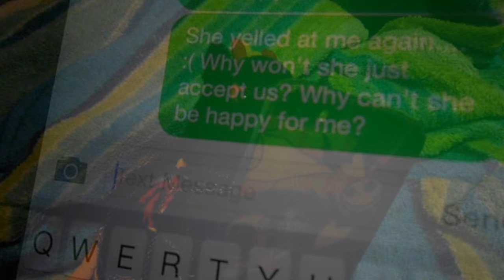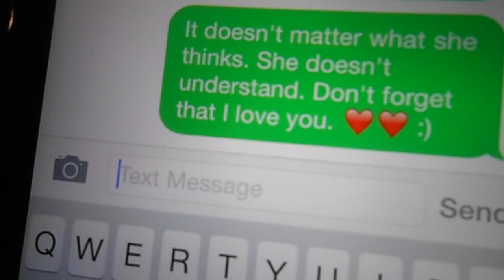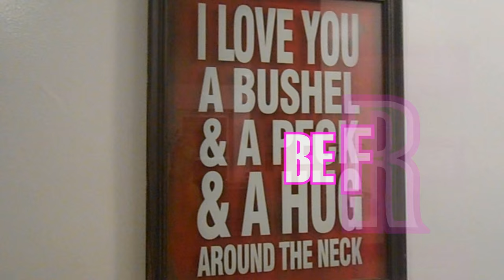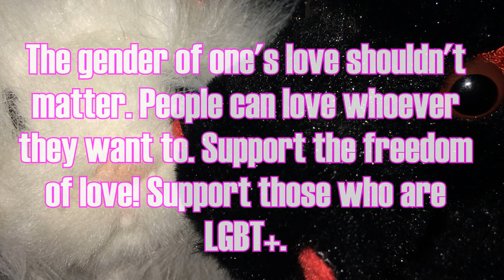"Teeth" by Ciarán Strange | Webkinz Music Video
UPDATE: After making this video, the artist came out as transgender and changed the spelling of his name. Obviously, I am unable to change the spelling in the video, however, I have updated it in the video title and description.

This is a LGBT+ pride song and music video.
Ciarán Strange is one of my favorite musical artists and I really enjoy this song. It's very powerful and I suggest it to anyone who is LGBT+ or who is a supporter.

Yes, this is made with "stuffed animals", but they are my best actors. ;) It's a hobby. Don't diss the hobby if you're not into it. Just focus on the message.

I apologize for any blackouts in the video. That would be thanks to my video editor who, despite my rebooting it constantly throughout the editing process, will still rebel and just completely black out random clips. I don't know WHY. I do my best to make sure I reboot it before I render the video, but it still does it. ;^;

All rights for this song go to Ciarán Strange.

Webkinz featured in this music video:
(* means this Webkinz is LGBT+)
Poe the Night Mare*
Vasilisa the Persian
Ginger the Signature Orange Tabby Cat
Gigi the Merry Go Round Pony
Twixie the Spooky Pup
Trick the Cheeky Dog
Bill Kaulitz the Rockerz Lion
Lisbeth the Rockerz Raccoon*
Heather the Opossum
Neytiri the Signature Siamese
Cookie the Black and White Cheeky Dog
Matt the Grey Wolf
BooBoo the Glamorous Gorilla*
Moby the Pelican
Bubblegum the Bubblegumasaurus*
Teddy the Airedale
Howard the 10 Year Magic W Pup

If you say anything rude, homophobic, or transphobic, your comment will be removed, and you will be blocked.